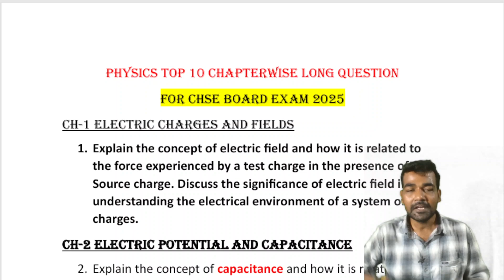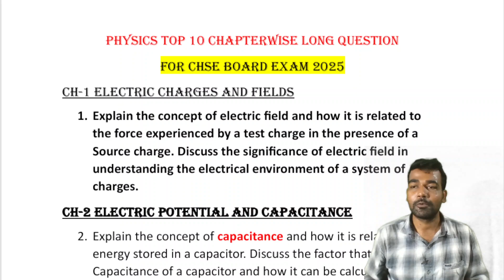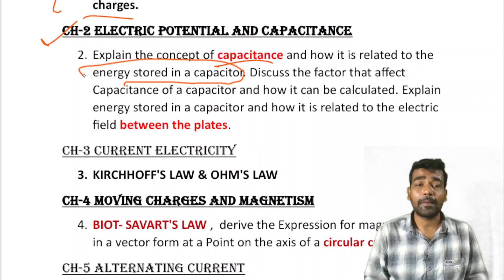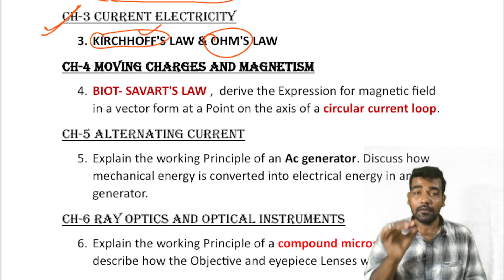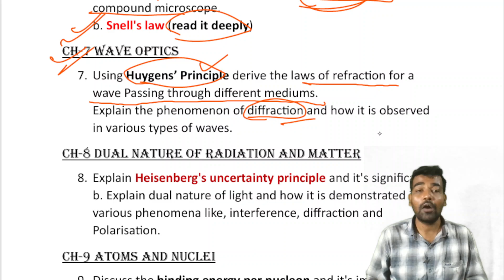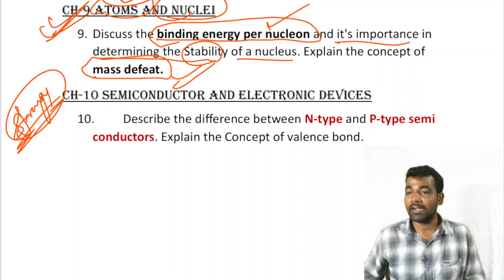TOP 10 IMPORTANT PHYSICS QUESTIONS II PHYSICS SELECTIVE QUESTIONS II CHSE BOARD EXAM 2025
chse board exam selection
chse exam selection
chse physics selection
chse physics important questions
chse questions
chse board exam 2024
dr birendra's biology
chse important physics
chse selection physics